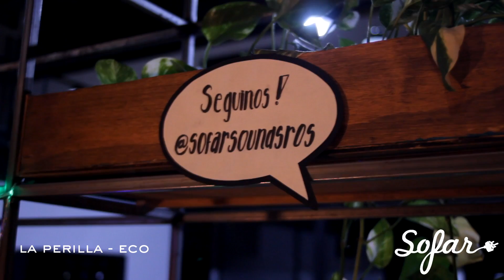La Perilla - Eco | Sofar Rosario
La Perilla performing "Eco" at Sofar Rosario on March 31, 2019